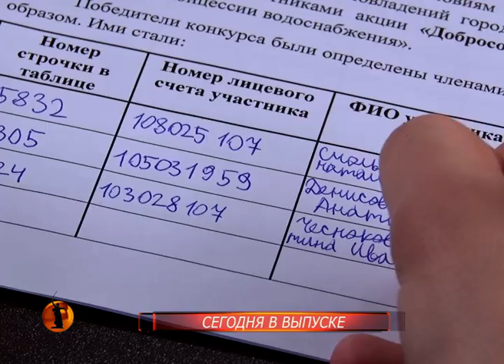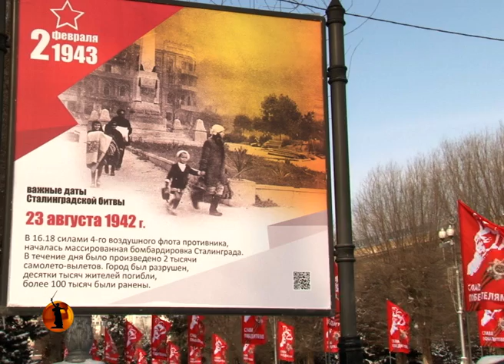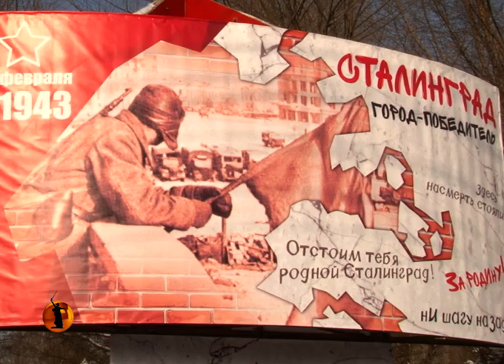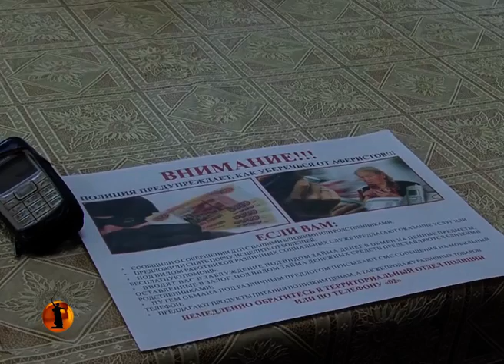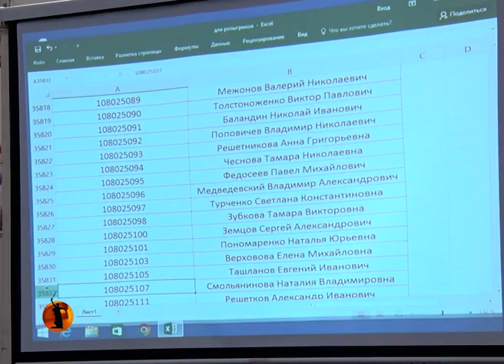В Волгоградской области день победы в Сталинградской битве в этом году будет выходным